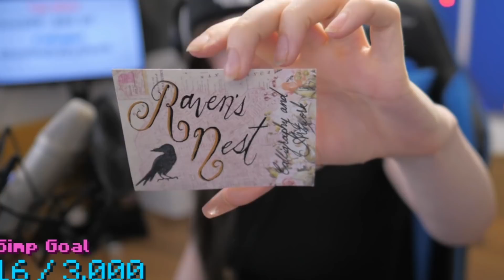My Viewers Got My Address and Sent Me This...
Send Finn things!
F1NN5TER
OLDBURY
B69 9GN